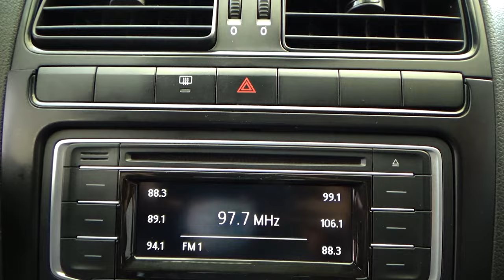Volkswagen / Vento / 2019 - 13591